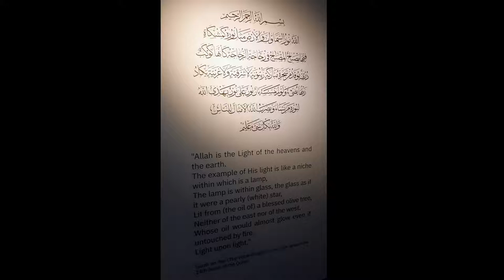Pakistan Pavilion | Expo 2020 Dubai | Opportunity District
Visit to Pakistan Pavilion in Expo 2020 Dubai. One of the most beautiful and most visited pavilions in Expo.